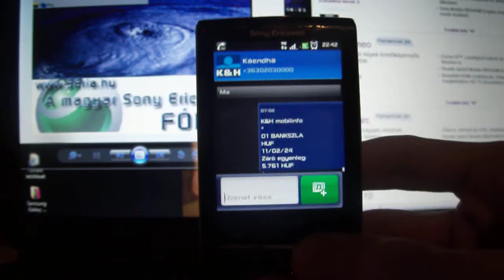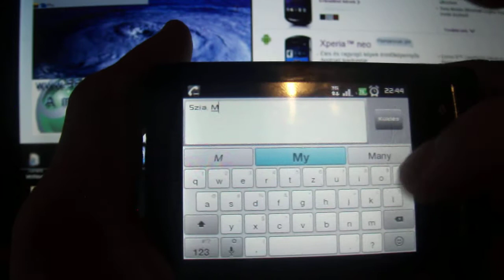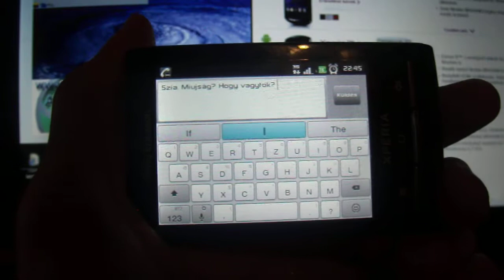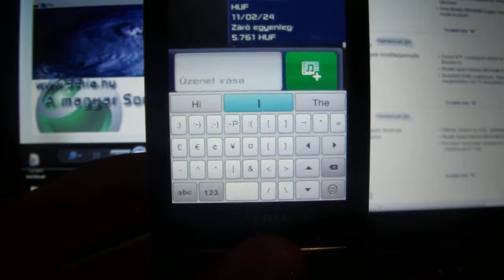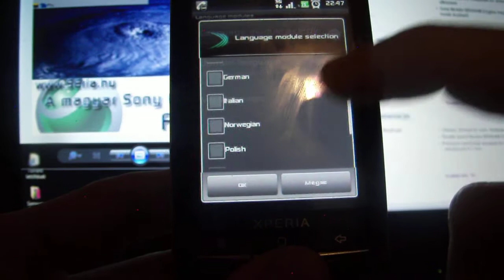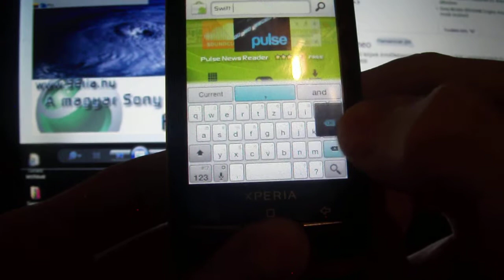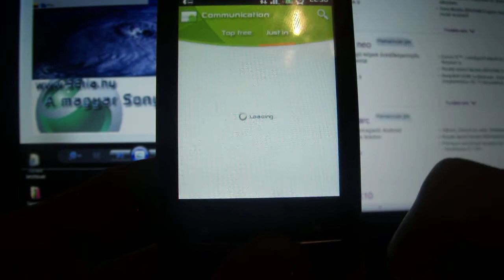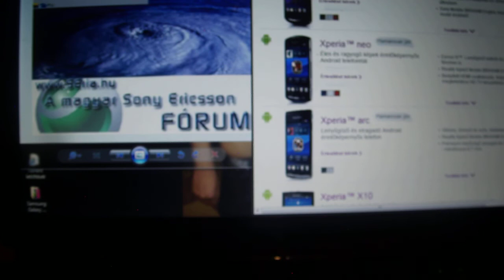Magyar alkalmazások 8. - SwiftKey Keyboard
Ez a videó a SwiftKey Keyboard alkalmazást mutatja be magyar nyelven.